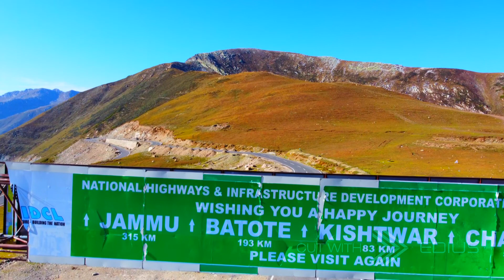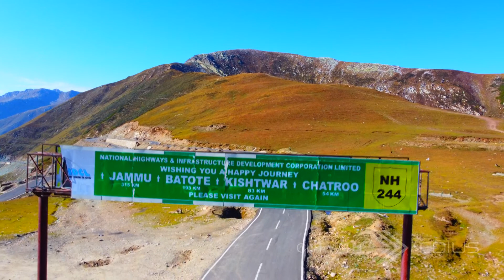sinthan top kashmir. Another side of kashmir.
Sinthan Top is a mountain pass, a popular tourist destination located between South Kashmir's Breng Valley (Sub-District Kokernag) in Anantnag district and Kishtwar district of Chenab Valley in the Indian union territory of Jammu and Kashmir. Majority of the area lies on the Kishtwar side. The top acts as a sort of base camp to several alpine lakes in the region.